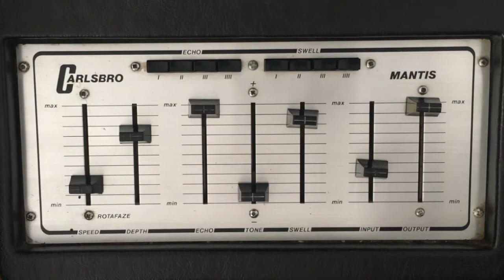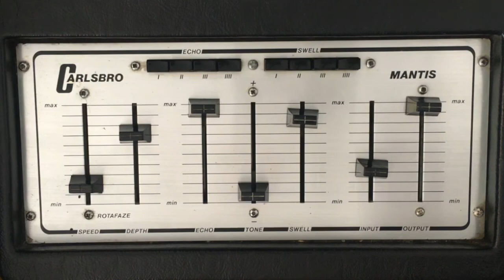Carlsbro Mantis Echo Delay Rotafaze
Released in the late 1970's the Carlsbro Mantis was one of the first BBD analog delays. Inspired by the tape delays of the time like the Binson Echorec and the Watkins Copicat. It has four echo buttons which set the delay times. The echo slider increases the volume of the echo. The four swell buttons determine the number of repeats and the swell slider controls the feedback length. The speed and depth sliders control the modulation section called the Rotafaze. You can get chorus, vibrato, and warble type effects. In some ways it sounds closer to an original ehx Deluxe memory man but also still very different. More on the way!